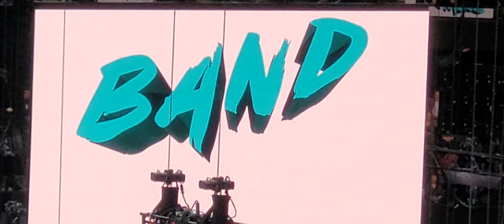bruce in dallas - 10th ave clip